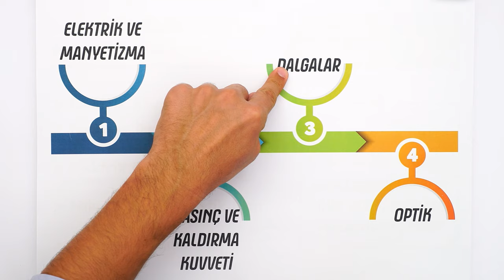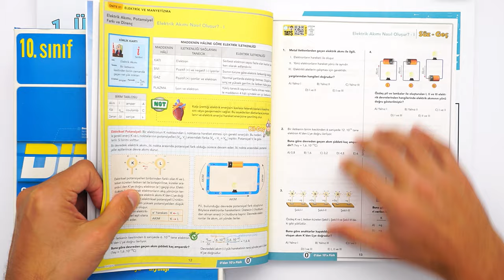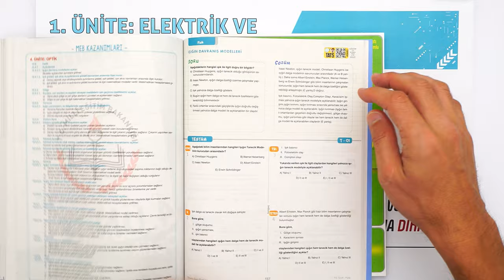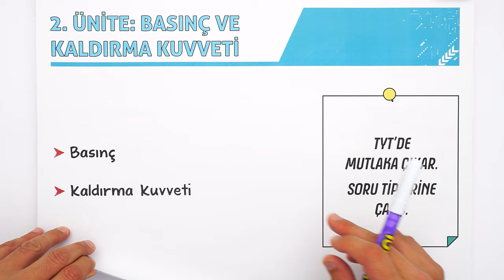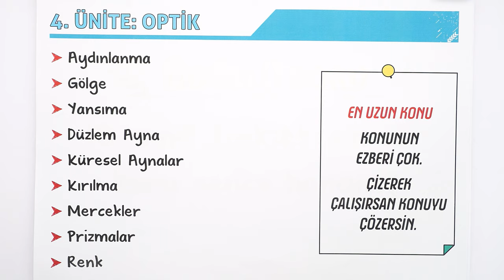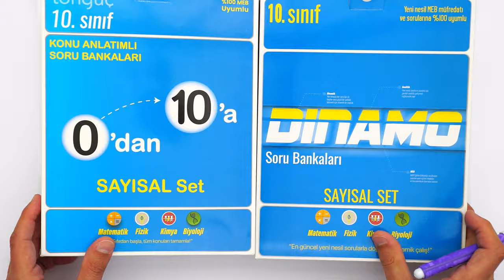10. Sınıf Fizikte Neler Var? Fizik Dersine Nasıl Çalışır ? 🤔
Artık 10. Sınıfızzzz! 💥 Yeni sınıfında fizik dersinde neler var❓ Müfredatta hangi konular yer alıyor❓ Fizik dersine çalışma ipuçları ve daha fazlasını senin için anlattık❗
Hazırsan, başlıyoruzzzz! 🚀

10. Sınıf Dinamo Sayısal Set 👉🏻
10. Sınıf Dinamo Sözel Set 👉🏻